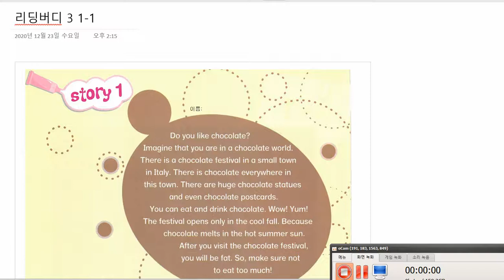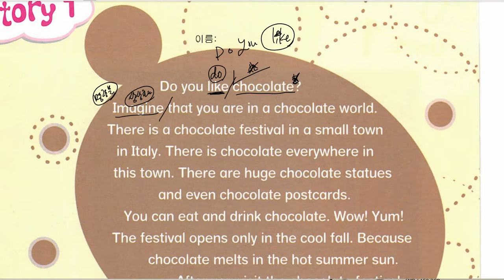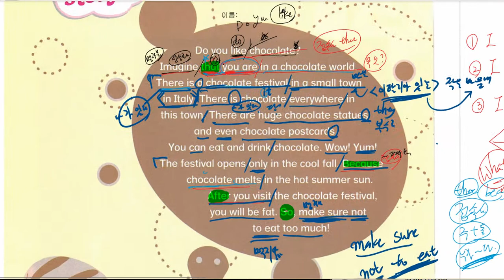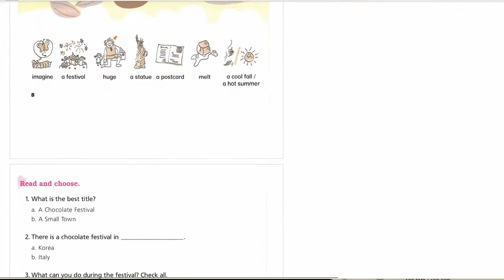리딩버디 3 1 1 해설